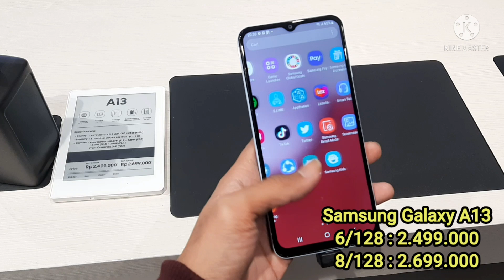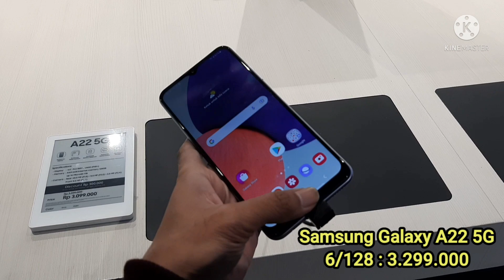Daftar Harga Samsung Bulan Mei, Mana Yang Paling Worth?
kalau kalian berminat, kalian bisa hubungi saya ya, bisa tukar tambah dan cicilan juga